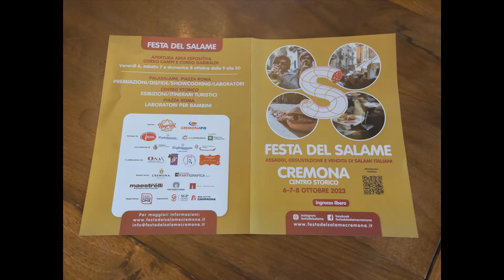FESTA DEL SALAME, A CREMONA UN MAXI TRAMEZZINO LUNGO 10METRI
Cremona, 19 settembre 2023- È stata presentata questa mattina la quinta edizione della Festa del Salame che si svolgerà nel centro di Cremona dal 6 all’8 ottobre. Un evento gastronomico-culturale in cui conoscere e degustare i migliori salami di tutta Italia accompagnato da un ricco calendario di appuntamenti, degustazioni, spettacoli e incontri culturali per conoscere i segreti del salume più amato da tutti.
Gli A&A Studios ubicati a Milano offrono set per produzioni televisive (format tv/telepromozioni/riunioni aziendali videoconferenza). Dotati di attrezzature all' avanguardia con  set virtuali cinematografici. Lo spazio è adatto per casting e shooting fotografici con camerino e sala relax.
Realizza il tuo video / programma tv / shooting fotografico personalizzato presso il nostro Studio altamente tecnologico di Milano. A&A Studios